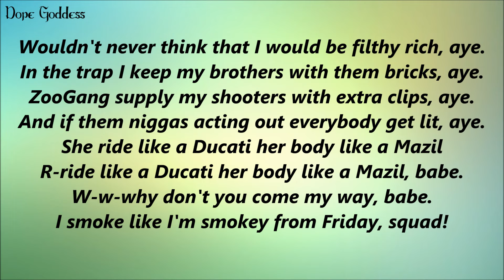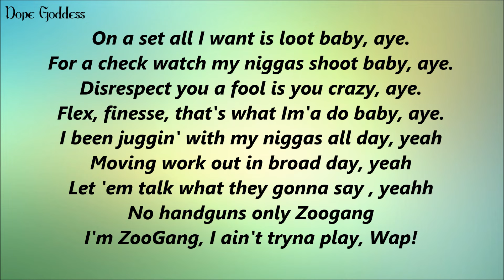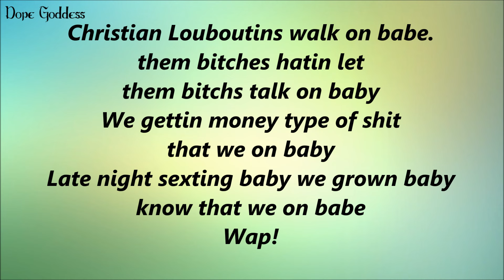Dj Envy - Text Ur Number Feat. Fetty Wap & Dj Sliink (Lyrics)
Get his new single "Text Ur Number" feat. Fetty Wap & DJ Sliink here!
smarturl.it/TextUrNumber